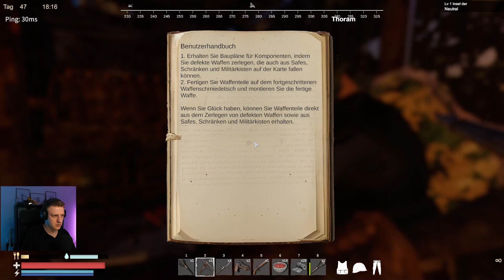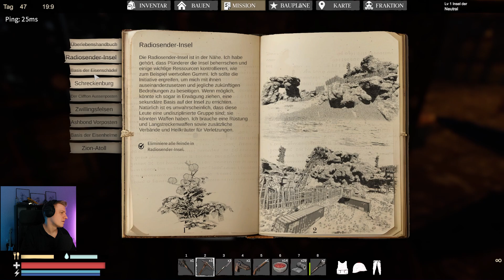Endlich Strom - Sunkenland #13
Nach langer Suche haben wir endlich Strom und können unsere ersten Waffenteile auseinandernehmen!

Mein Equipment:

✘ Prozessor i7-9700K
✘ Grafikkarte RTX 2070
✘ Hauptbildschirm Asus VG278Q
✘ Zweitbildschirm Asus VG245Q
✘ Maus Razer Lancehead
✘ Tastatur Corsair K55
✘ Kamera Canon EOS M50
✘ Mikrofon Auna 900B
✘ Headset Beyerdynamic DT 770Pro
✘ Externe Festplatten WD Elements 2TB
✘ Elgato Streamdeck
✘ Elgato CaptureCard HD60Pro
✘ Elgato CamLink